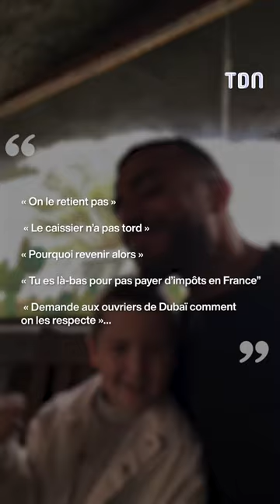JLC Family : Emine s'en prend aux français et ça ne passe pas du tout !